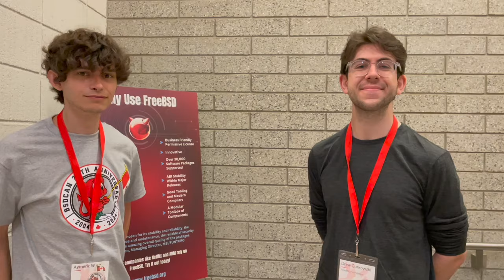FreeBSD User Story - Aymeric Wibo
Aymeric Wibo is a Belgian open source software fanatic! A longtime FreeBSD user, in 2023 he participated in Google Summer of Code helping to get FreeBSD to support BATMAN mesh networks.

At BSDCan 2024, he joined Drew Gurkowski to talk about how he got started and what has kept him passionate about FreeBSD.